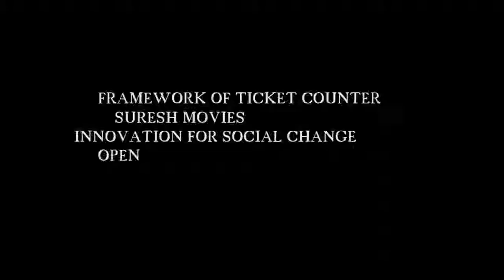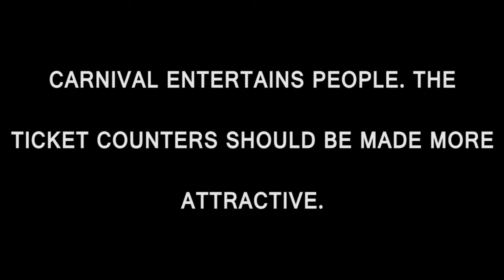FRAMEWORK OF TICKET COUNTER |Short Film 2016 | Yes Foundation